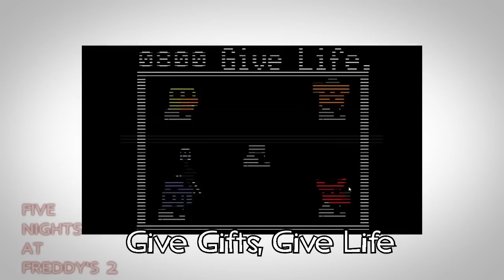WACKY FACTS - Five Nights at Freddy's 2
The sequel to the extremely popular original children's book makes it's way to Wacky Facts. What kind of new 100% fact checked and not fake trivia can we unearth from this pleasant, harmless franchise?